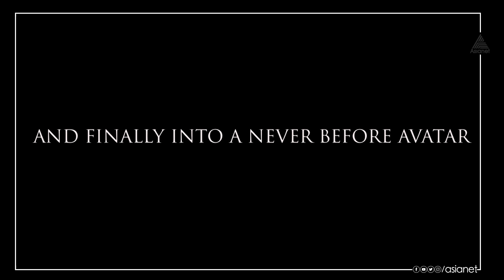മലയാളസിനിമയ്ക്ക് ലഭിച്ച യൂണീക് ആയ സൗബിന് പിറന്നാൾ ആശംസകൾ..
ശരിയാണ് - സൗബിന് 'സിംപിളായ' സ്റ്റെപ്പ്സ് തീരെ താത്പര്യമില്ല.. അല്ലെങ്കിൽ സജിയായും അമ്പിളിയായും മജീദായും ചുപ്പനായും എല്ലാം ജീവിച്ച് കാട്ടി പ്രേക്ഷകരെ അതിശയിപ്പിക്കുമോ?! മലയാളസിനിമയ്ക്ക് ലഭിച്ച യൂണീക് ആയ ബഹുമുഖപ്രതിഭയ്ക്ക് പിറന്നാൾ ആശംസകൾ..